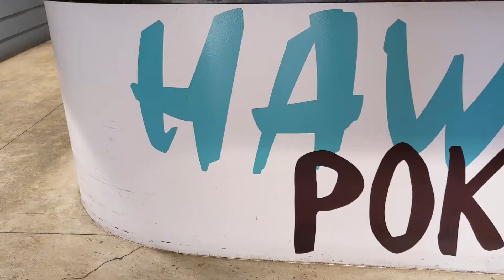Hawaiian Pokebowl // San Jose CA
Come check out Hawaiian Pokebowl in San Jose CA for great poke, Acai bowls, and more!

Musician: ASHUTOSH